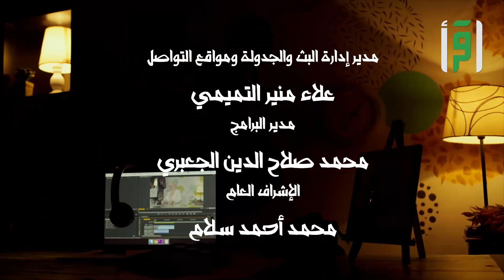صحتك عالطاولة 3 - ح 1- كيف تخسر نصف كيلو أسبوعيا بدون رجيم - تقديم منى اليسير